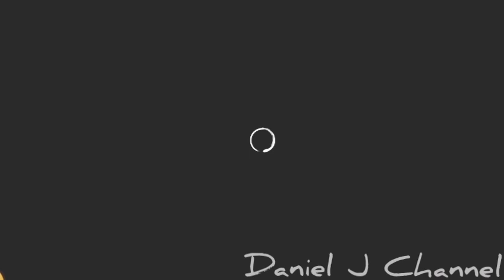Psychopath Hunt Version 1.0.4 Full Gameplay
This is the 2nd most played version of Psychopath Hunt ever behind 1.1.1, this version updates Ghost Mode so it doesnt automatically enable Extra Locks